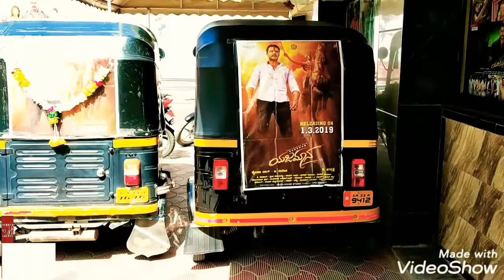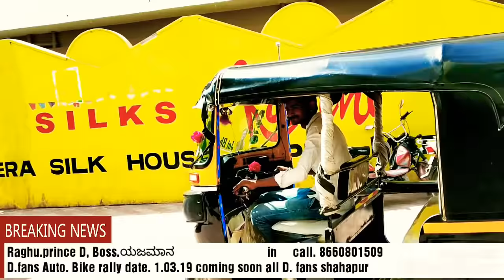Challenging star Darshan YAJAMANA (*ಯಜಮಾನ*) FILM Release craz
ಆನೆ ನಡೆದಿದ್ದೇ ದಾರಿ!!
ಎಲ್ಲಾ ಹಳೆ ದಾಖಲೆಗಳನ್ನು ಸರಿಗಟ್ಟಿದ ಬಾಕ್ಸ್ ಆಫೀಸ್ ಸುಲ್ತಾನ್ ಚಾಲೆಂಜಿಂಗ್ ಸ್ಟಾರ್ ದರ್ಶನ್ ರವರ ಮೋಸ್ಟ್ ಎಕ್ಸ್ಪೆಕ್ಟೆಡ್ ‘ಯಜಮಾನ’ 👌🏽

22 ಗಂಟೆಗಳಲ್ಲಿ 85ಲಕ್ಷಕ್ಕೂ ಹೆಚ್ಚು ವೀಕ್ಷಣೆಗಳನ್ನು ಕಂಡು  ಕೆಲವೇ ಗಂಟೆಗಳಲ್ಲಿ ಅತಿ ಹೆಚ್ಚು ಲೈಕ್ ಮಾಡಿರುವ ಟ್ರೈಲರ್ ಸಹ ಇದಾಗಿದೆ. ಯುಟ್ಯೂಬ್-ಟ್ವಿಟ್ಟರ್ ಅಲ್ಲಿ ದೇಶದಾದ್ಯಂತ #1 ಸ್ಥಾನದಲ್ಲಿ ರಾರಾಜಿಸುತ್ತಿದೆ 🙏🏼

ನಡೆದರೇ ತೇರು, ವೈಭವ ಜೋರು!!! ತಡೆಯೋರು ಯಾರು, ಆರ್ಭಟ ನೋಡು

😎😎ಚಾಲೆಂಜ್💪 ಅಂದ್ರೆ ತುಂಬಾನೆ ಇಷ್ಟ
🙌ಗೆದ್ದರೆ 👊ಪಟ್ಟ ಏತಿ೯ವಿ. ಸೊತರೆ ಪಾಠ📖📖
         ಕಲಿತಿವಿ
# ಉರ್ಕೋಳೋರ್ ಮುಂದೆ ಹುಲಿತರ🐯🐯 ಬಾಳ್ತಿವಿ ದರ್ಶನ್ ಬಾಯ್ಸ್..

ಮಾರ್ಚ್ ಒಂದರಂದು ನಮ್ಮ ಪ್ರೀತಿಯ ಅಭಿಮಾನಿಗಳ ಆರಾಧ್ಯ ದೈವ ಕರುನಾಡ ಕರ್ಣ ಚಾಲ್ಲೆಂಜಿಂಗ್ ಸ್ಟಾರ್ ದರ್ಶನ್ ರವರು ಅಭಿನಯಿಸಿರುವ ಯಜಮಾನ ಸಿನೆಮಾ ರಿಲೀಸ್ ಇರುವ ಕಾರಣ ನಮ್ಮ ಶಹಪೂರಿನ ದರ್ಶನ್ ಅಭಿಮಾನಿಗಳು ಆಟೋ ಮತ್ತು ಮತ್ತು ಬೈಕ್ rally ಗಾಗಿ ಭರ್ಜರಿ ಸಿದ್ಧತೆ ನಡೆದಿದೆ